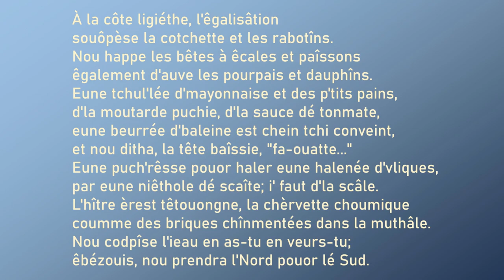À la côte ligiéthe, l'êgalisâtion